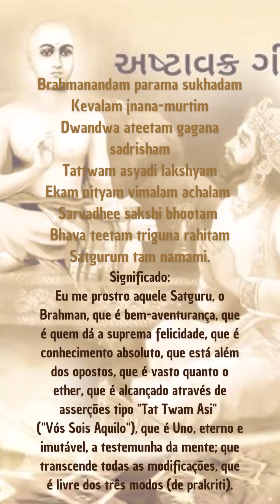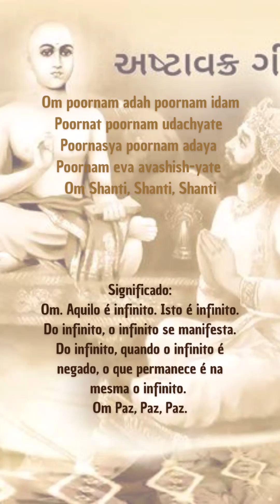Capítulo 14 - Verso 1 ao 4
O Ashtavakra Samhita, comentado por Sriman Narayana, é um belíssimo e famoso diálogo na tradição do Advaita Vedanta, entre Ashtavakra e seu discípulo o Rei Janaka. Estes excelsos ensinamentos são muito sagrados e avançados. Devem ser abordados com o coração cheio de Devoção.

-This channel makes available Sriman Narayana's teachings to all Truth seekeers.
-Este canal disponibiliza os ensinamentos de Sriman Narayana para os Buscadores da Verdade.

-For online Satsang send your questions through Whatsapp anytime.

Namaskar.